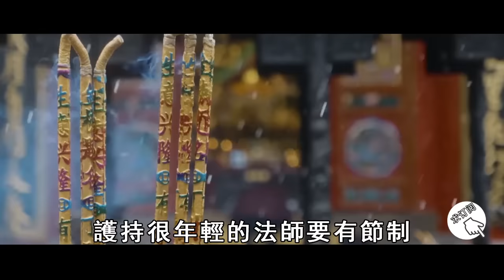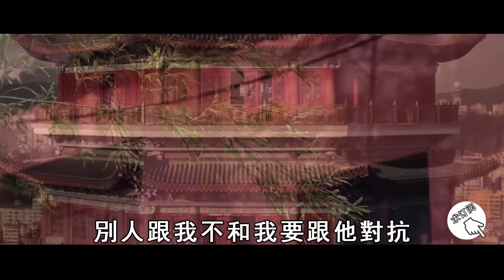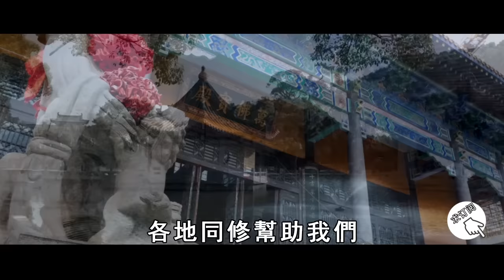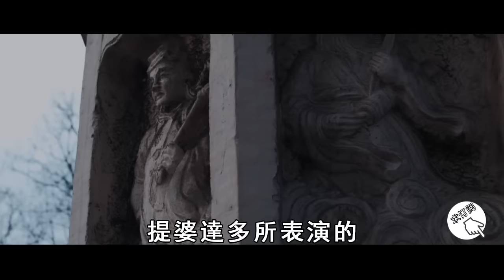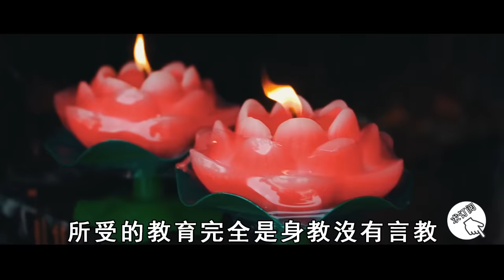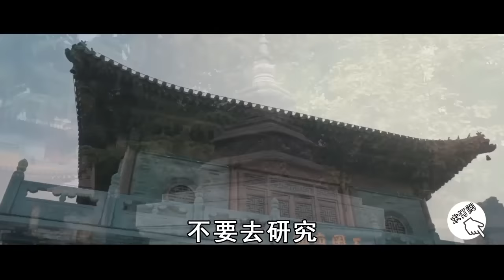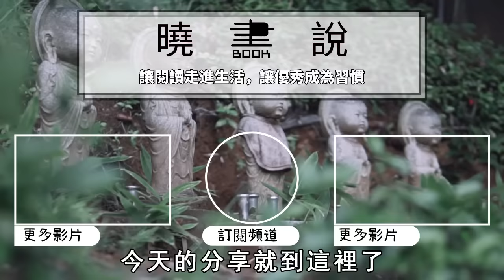太可怕了！淨空老法師突然逝世，走前臨終遺言，竟把世間天機全抖出來了！短短一段話能使100萬人逆天改命！【曉書說】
往期精彩视频：
太可怕了！一位台灣高僧，在回答世俗的7個問題時，竟不小心抖出了驚人的天機！不看後悔一輩子【曉書說】

家中不順，黴運纏身時，只要在錢包裏裝一物，財來運來好運來！再忙也花5分鐘看看【曉書說】

算命大師警告：這2個生肖天生相沖，千萬不能結婚做夫妻，否則後果很嚴重！【曉書說】

如果有人罵你，你又不想回罵，那就默念这句神咒！功德竟然比吃素500天還大！【曉書說】